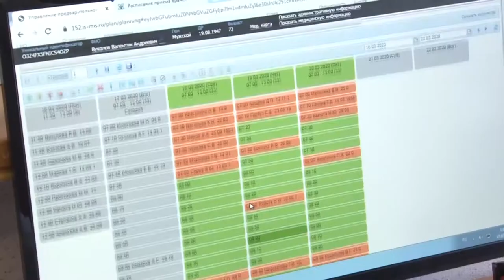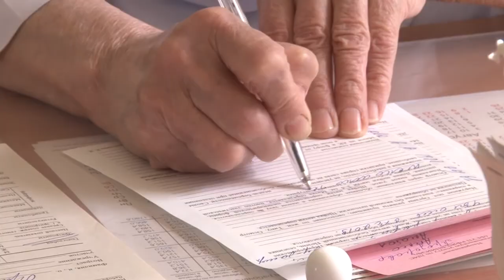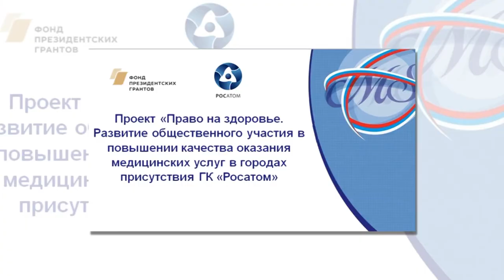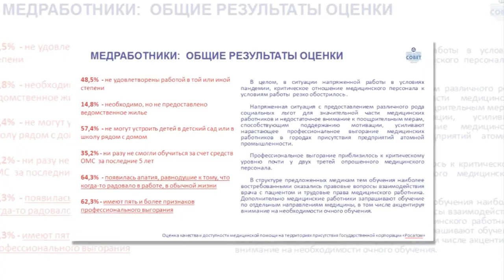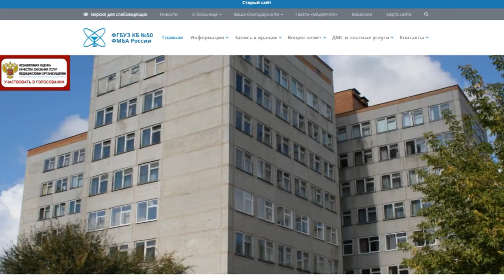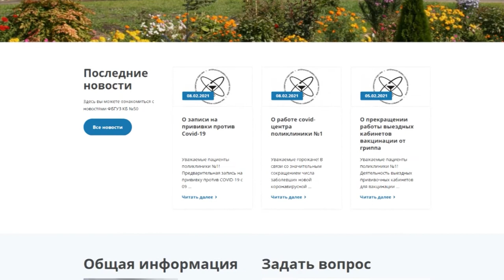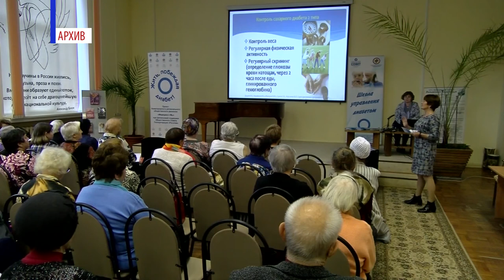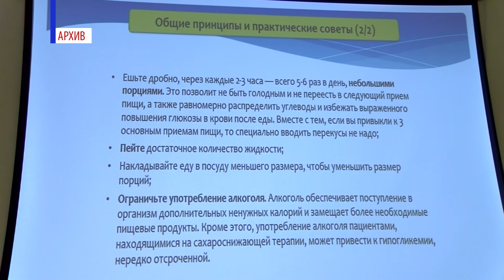Имею право. Выпуск №5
В 12 городах присутствия атомной отрасли, в том числе и в Сарове, в 2020 году началась реализация проекта «Право на здоровье». В рамках этой программы в городах организуют школы грамотного пациента. О целях и задачах расскажет куратор проекта Людмила Колотухина.